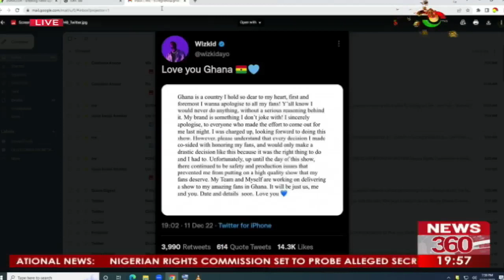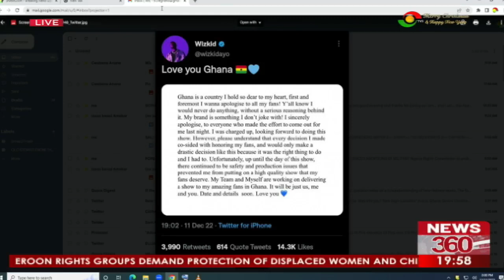Wizkid no show: Organizers render official apology.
Wizkid apologizes for not showing up at his concert and says safety and production issues prevented him.